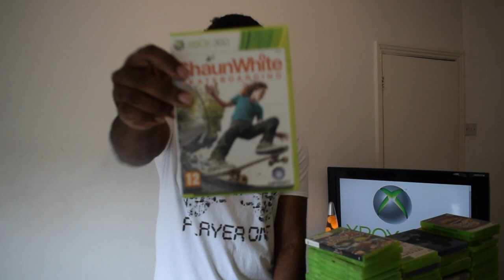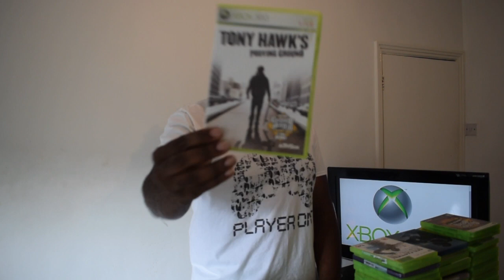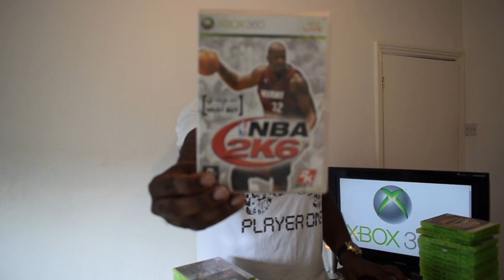Xbox 360 collection 2018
My Xbox 360 collection part 1, there is about 165 games.

My Console Collection

Xbox One
Xbox One S
PlayStation 3 Original
PlayStation 4
Nintendo Switch
Nintendo Wii U
Nintendo Wii
Nintendo Wii Mini
Nintendo 3DS
PSP Original
PSVita
Nintendo DS Lite
Gameboy Advance
Gameboy Pocket
Gameboy SP
Xbox Original
Nintendo Gamecube
PlayStation 1
Nintendo 64
Dreamcast
Xbox Crystal
Xbox 360